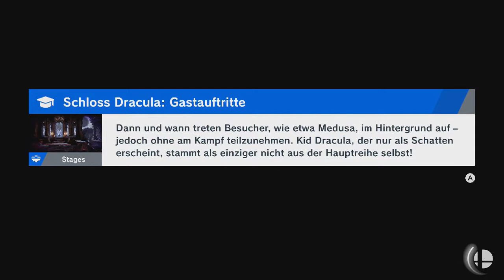Super Smash Bros. Ultimate - Der Tod